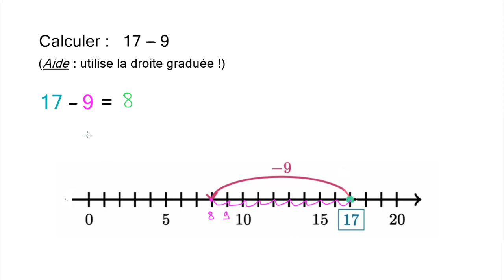Soustractions de nombres entiers jusqu'à 20 à l'aide de la droite numérique graduée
On soustrait 9 à 17 en utilisant la droite numérique graduée.